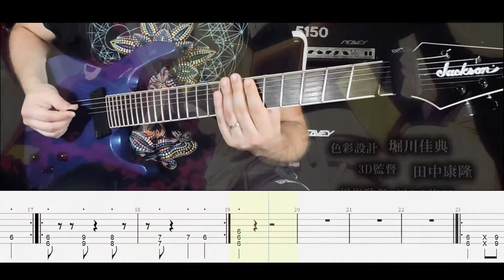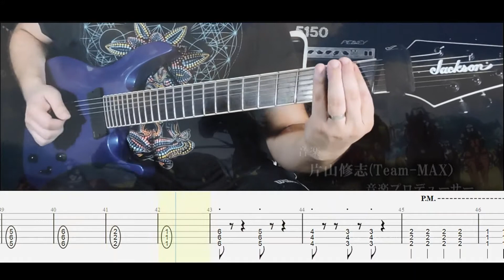Overlord III - Voracity ft. Fran Fern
No es secreto que soy fan del Anime; aquí un tributo a "Overlord", uno de mis animes favoritos.

Video con transcripción en tabs.

Afinación: Drop D.